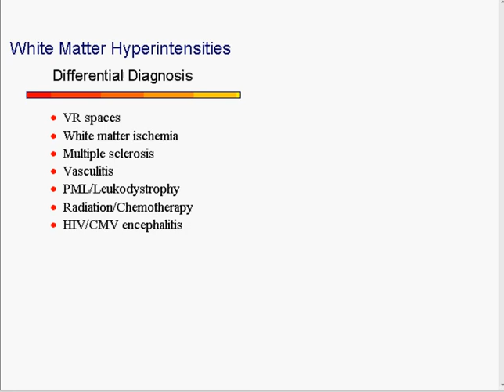Neuroradiology Case 43